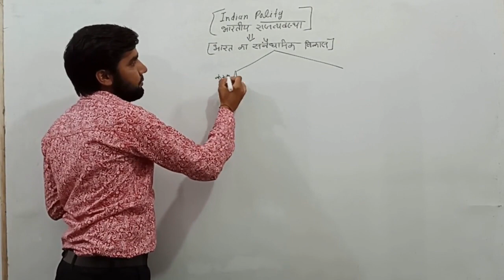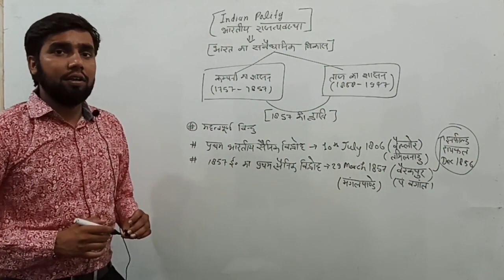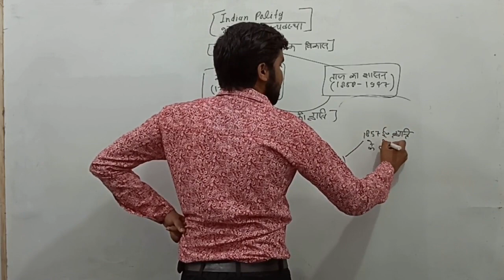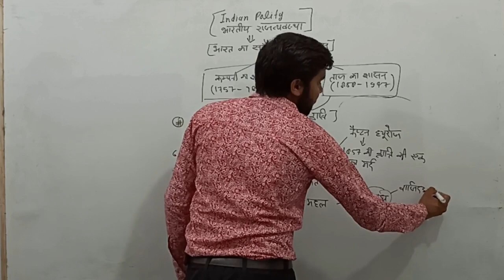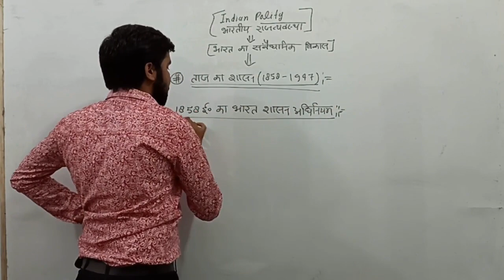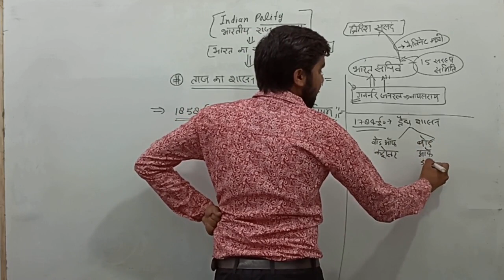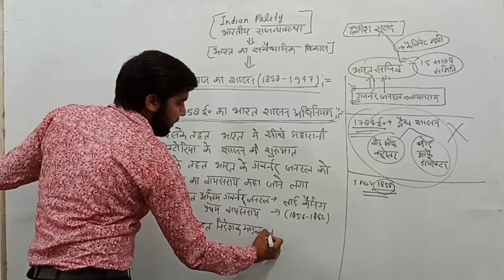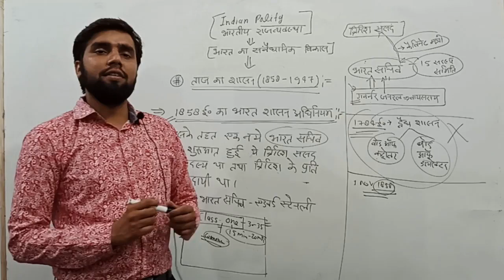Indian polity class-6 || भारतीय राजव्यवस्था भाग- 6 || भारत का संवैधानिक विकास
hello everyone
this is my 6 class of indian polity
in this video i have discussed the act of 1858